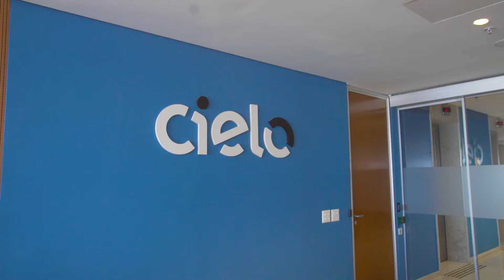Paulo Caffarelli abre o Programa de Trainee 2020 da Cielo | 99jobs.com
Curtiu, quer saber mais e se inscrever? Vem cá